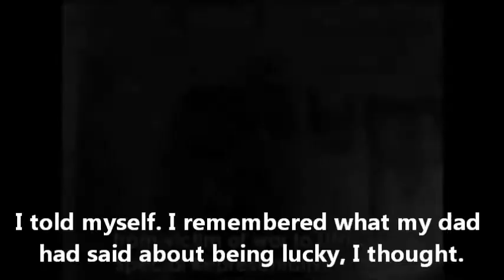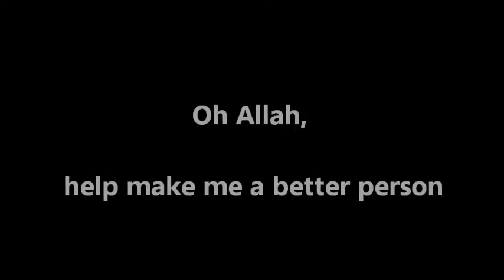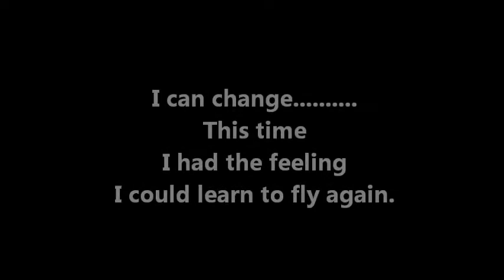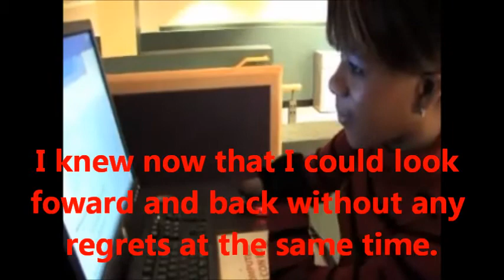mariatu kamara final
kekekeke